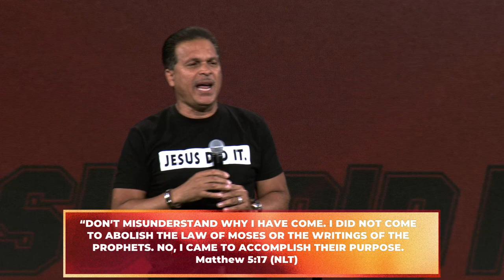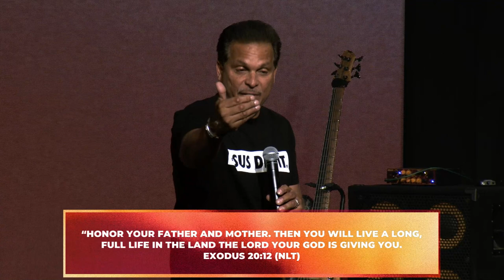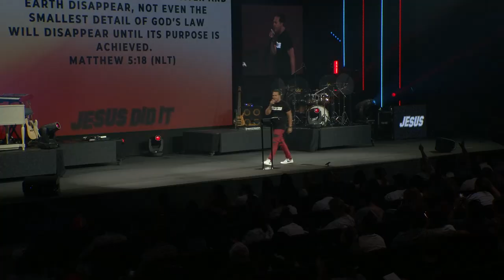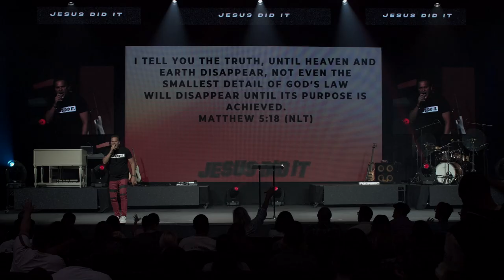Jesus Did It! | Pastor Marco Garcia